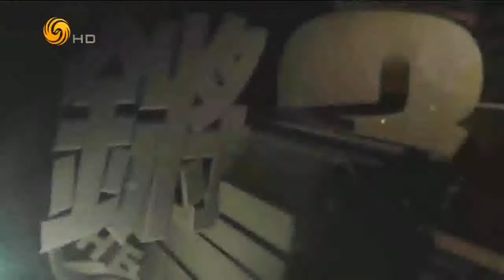锵锵三人行20161010 马家辉：旅游是一种文明的学习